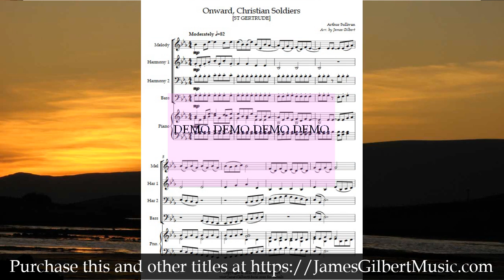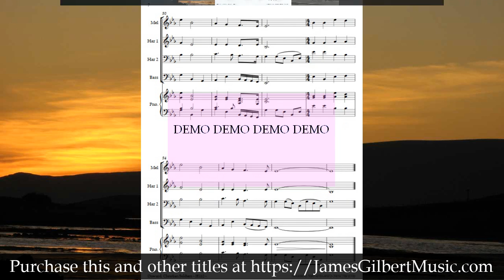Onward Christian Soldiers (Instrumental Group)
A demo recording. Part of our Any Size Church Orchestra series. This all-time favorite hymn tune (ST GERTRUDE) Is a reminder of the New Testament passages about Christians constantly waging a war against the forces of evil. The 3/4 section is most interesting. A good prelude or offertory piece. Playable with as little as one instrument and keyboard or a full orchestra or concert band.